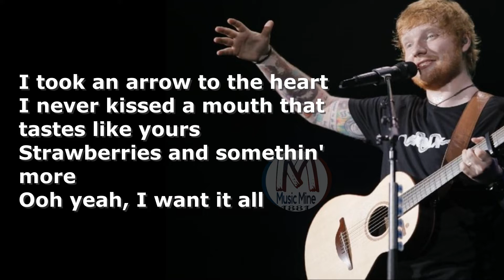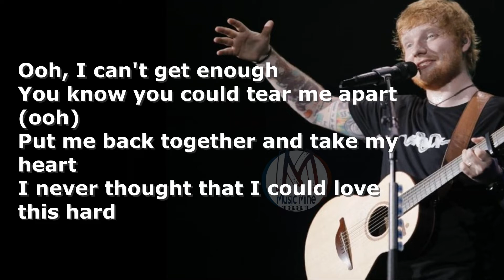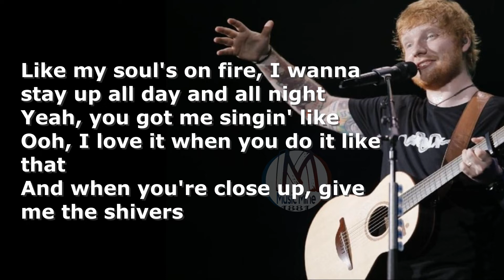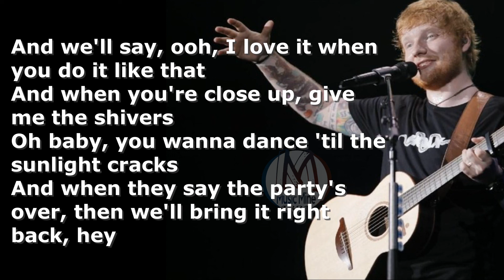Shivers - Ed Sheeran [Cover + Lyrics]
Song    : Shivers